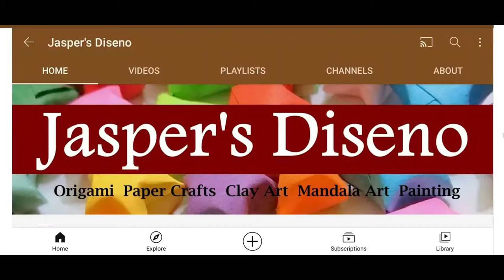Clay Art Rainbow Cake | Miniature Short Rainbow Cake | Play Dough | Step-By-Step Tutorial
Clay Art Rainbow Short Cake :
Clay Art is a type of art with modelling clay where we can make the clay into various shapes. Easy crafts to learn for all age groups. With this clay modelling, we can do arts and crafts. In this video, we learn how to use modelling clay for making miniature rainbow cake.

Things Needed :
Modelling Clay :
Pink, White, Green, Light Green,
Yellow, Orange, Purple, Red, Blue
Rolling Pin
Round Cutter